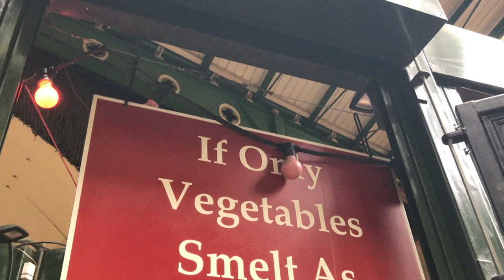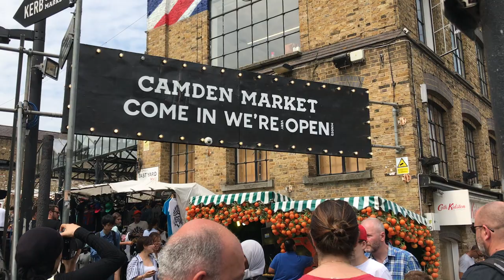Market Tour | Borough & Camden Market |London VLOG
This video would be about Camden and Borough Market!
Camden Market is located in north London, my friends and I took a bus from Euston. While the nearest Underground to Borough Market is London Bridge Underground!

Both markets sell a variety of food but Borough focuses more on fresh produce and food, while camden market has souvenirs and clothes. Both have alot to offer.

While you're at borough market do check out The Shard, which is a skyscraper right beside the market~

Till Next episode~